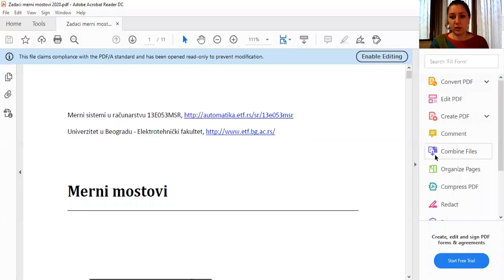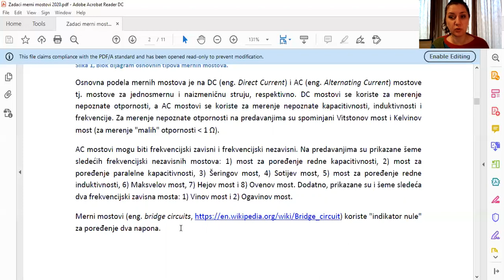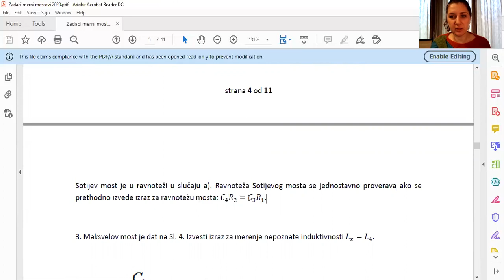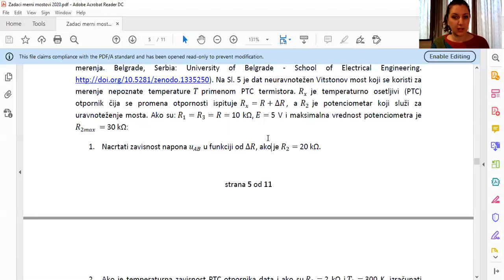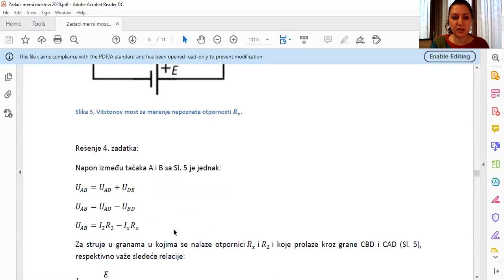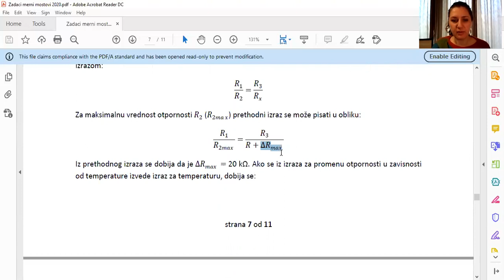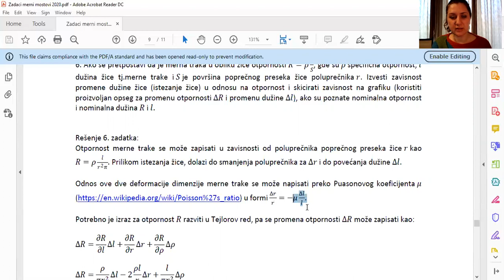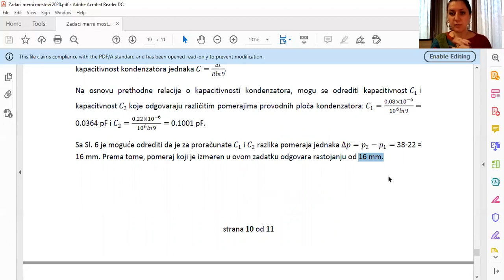Vežbe iz MSR predmeta - Merni mostovi i senzori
Blok vežbi za predmet Merni sistemi u računarstvu (13E053MSR, na Elektrotehničkom fakultetu Univerziteta u Beogradu koji ima za cilj da studente upozna sa načinom rešavanja zadataka iz oblasti mernih mostova i senzora. Prezentacija za ovu vežbu je dostupna na